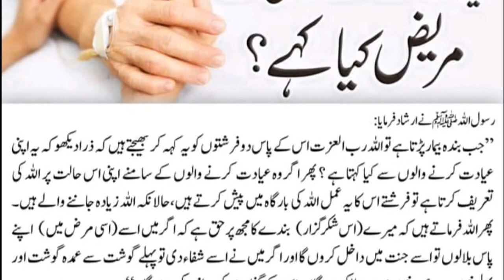Eyadt kili aany walo say mariz kya kahy ? Aaj ki Hadees Mubarak